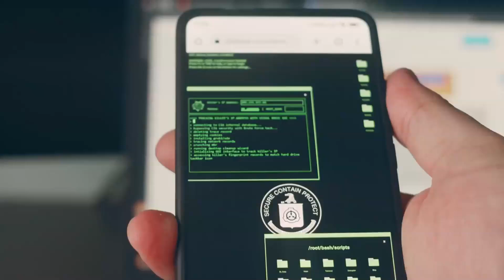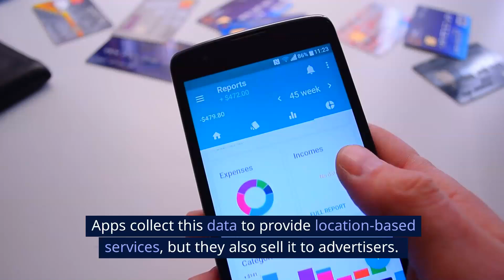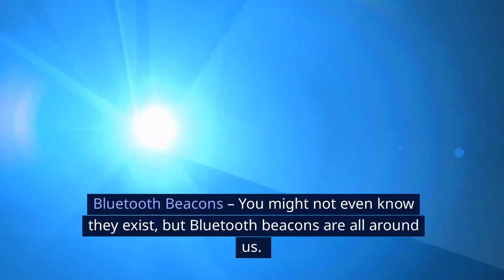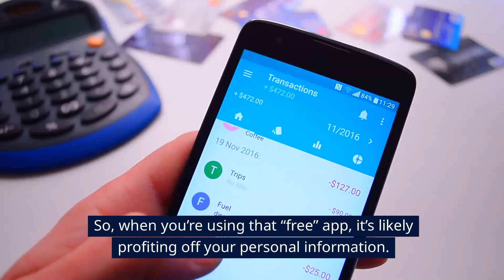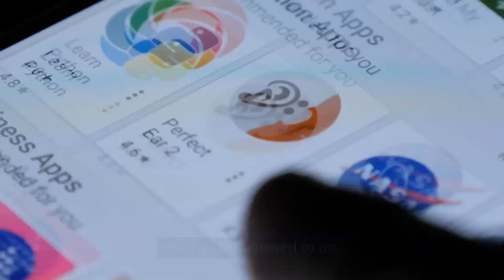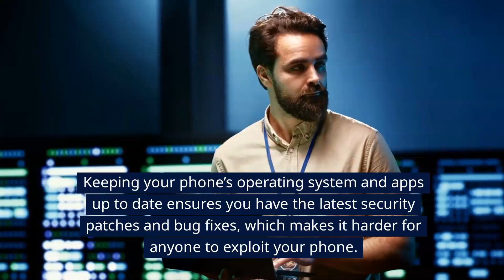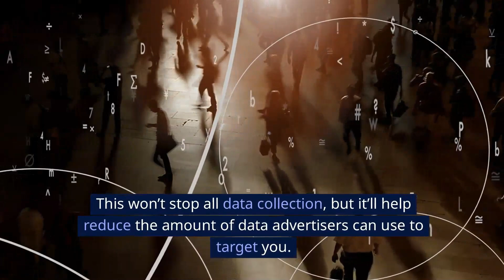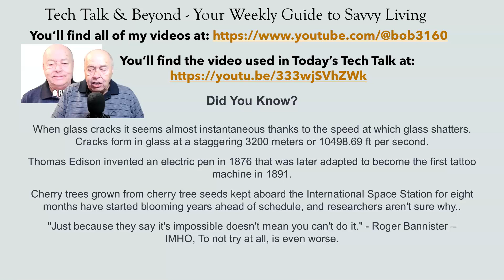Tech Talk - 10-4-2024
Tech Talk & Beyond 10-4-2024 This week's topic:
Is Your Smartphone Spying on You?
How to Take Back Control.
I used ChatGPT-4o and Pictory.ai to put this information together.